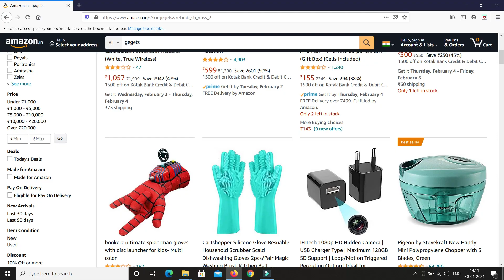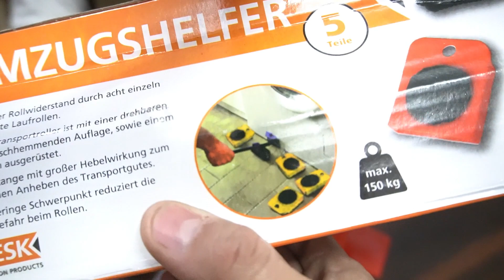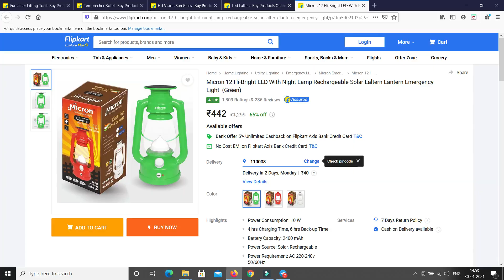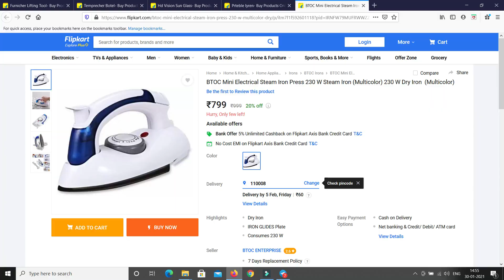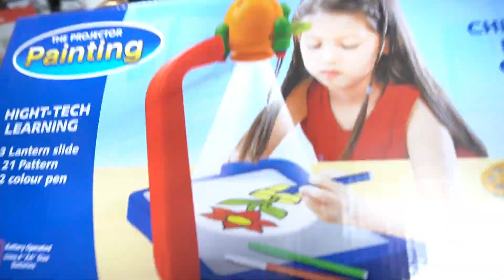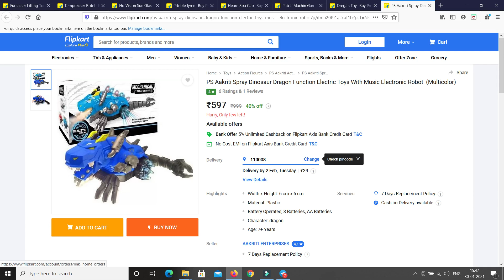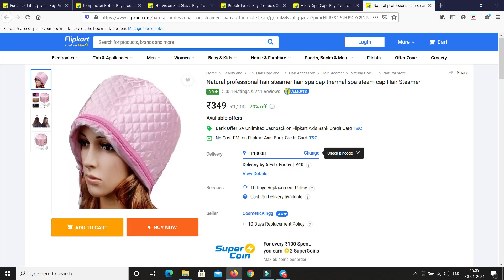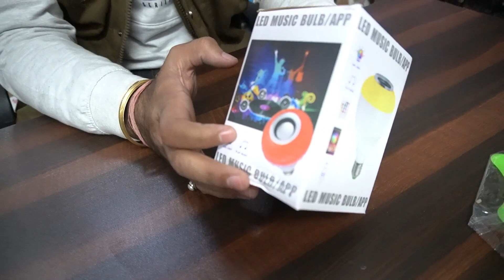100 में खरीदें और 400 में बेचे 🔥CHEAPEST SMART GADGETS MARKET IN DELHI|AMAZON PRODUCTS IN LOW PRICE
ONLINE SHOPPING
HI , Guys i hope you are doing , this video is all about smart gadgets and many different items to start your business in very low price ... and guys you can go there visit the shop before purchase make sure about everything and then make your decision you will see there all smart gadets in low price ,
i hope this content is helpful for you and you will get to know about everything .

WONIRY SHOP FOREVER

Address:- 192, naharpur, sector - 7 , rohini , near car market
                   nahar pur , nearest metro station , rohini west
                    DELHI - 110085

CALL TIMINGS :- 10:30 A.M TO 6:30 PM
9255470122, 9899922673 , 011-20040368